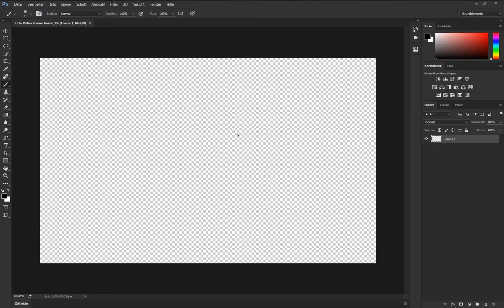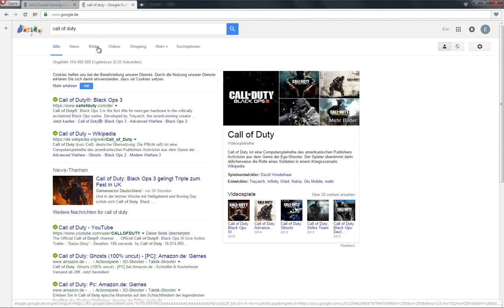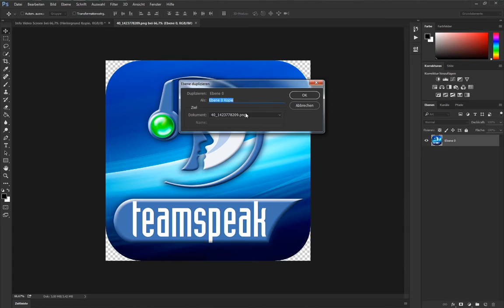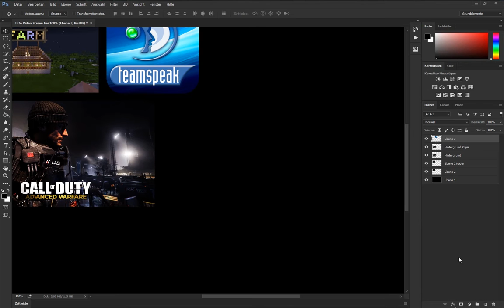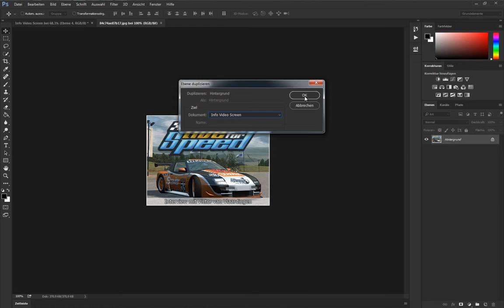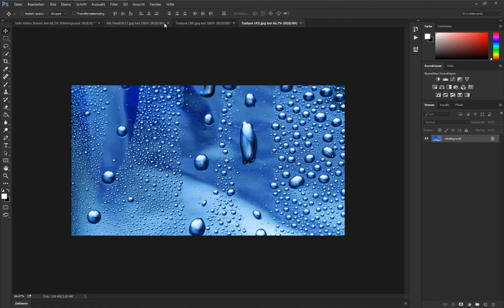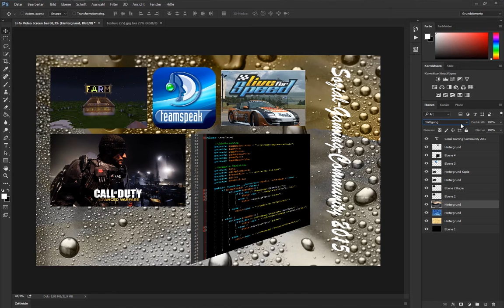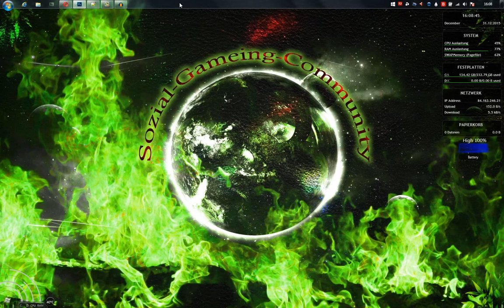Info Video Screen 2015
Hier ein kleines Photoshop Video